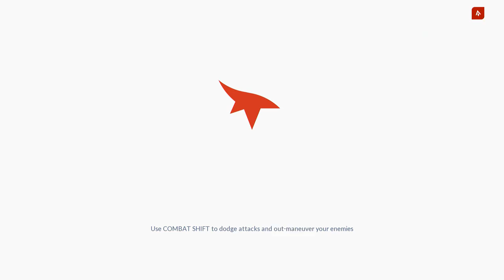Let's Play Mirrors Edge Catalyst - Episode 4 - Savant Extraordinaire